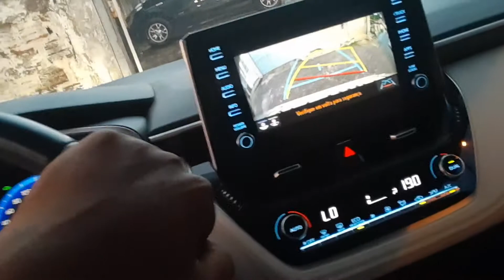Com pai ali no jato botafogo do anil